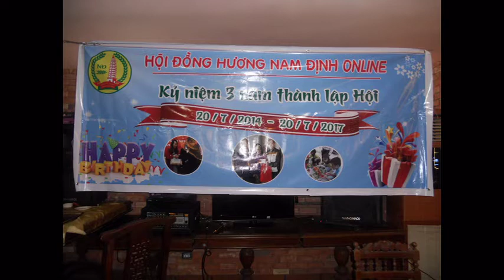Đồng hương NĐ tại Hà Nội 23-7-2017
Đồng hương Nam Định - Sáng tác: Trần công Thủy